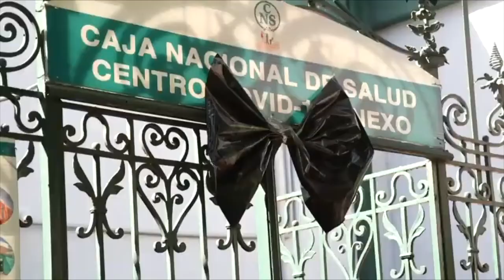MSP Edición Diaria 28 de mayo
Covid19: Alivio estadístico en torno a la pandemia en Puerto Rico.

SaludPública: Vieques en necesidad de un buen hospital. Un menor de tres años muere sin recibir atención médica adecuada.

Vacunación: Comienzan campañas de vacunación en la Placita de Santurce y los Kioskos de Luquillo.

Pacientes: Sólo el 20% de los pacientes de lupus juvenil son diagnosticados antes de los 18 años.

El síndrome de Guillain-Barré es asociado al SARS-CoV-2.

Internacionales: Repunte de casos de Covid19 en ciudad de Bolivia provoca escasez de oxígeno y camas en los hospitales.

Llega a Argentina el primer cargamento de vacunas contra el Covid19 desarrolladas en conjunto con México

Biden pide a China investigación sobre el origen del virus.